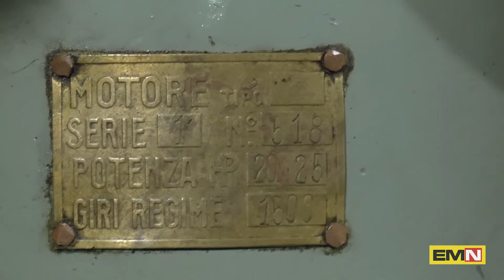Ida, il vaporino del 1905 tutto originale - Electric Motor News n° 1 (2021)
Tra i gioielli che abbiamo trovato nei Cantieri Matteri c’è un vaporino del 1905 tutto originale, costruito in legno pregiato e ancora con il suo motore originale – a scoppio – ma Erio Matteri racconta che lo scafo è ideale per trasformarlo in elettrico data la sua forma.